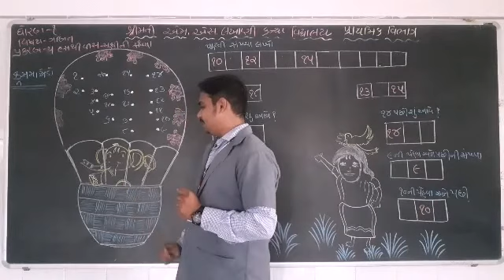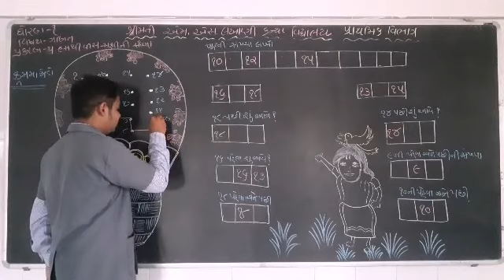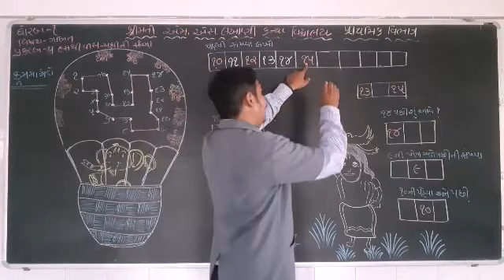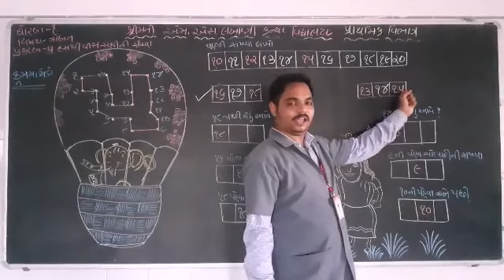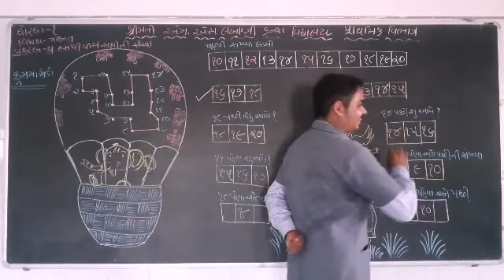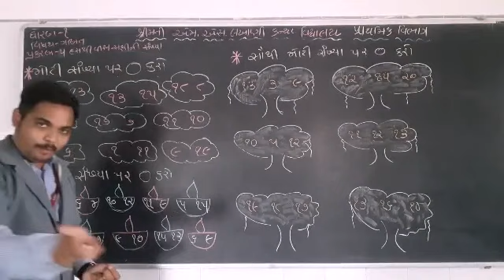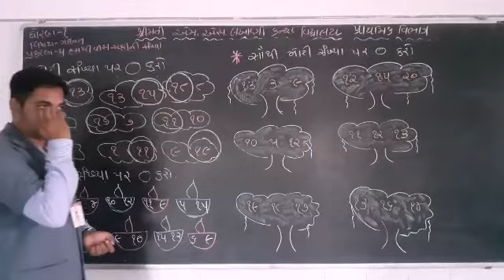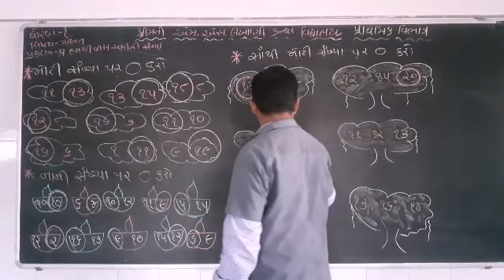MSLP STD - 1 SUBJECT MATHS CH.- 5 દસ થી વીસ સુધીની સંખ્યા (ભાગ-૩)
ROHANBHAI VAGHELA (MATHS TEACHER)
EDITED BY PARTH DAVE